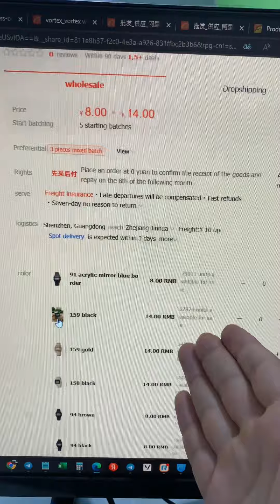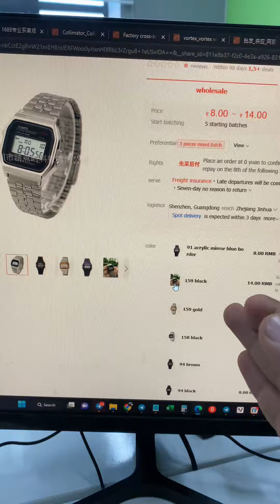XITOYDAN 100 TA SOAT ZAKAZ QILAMIZ VA 5MILLION SO’M DAROMAD QILAMIZ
O'zimga soat sotib olish uchun instagramdan soat qidirganimda bu g'oya menga keldi va shuni amalga oshirmoqchiman. Soat biznesi yaxshi daromad keltirar ekan. Xitoy bilan Biznesga qiziqsangiz obuna bo'ling
Xitoy bilan ishlash sohasini va unda biznes qilish sir asrorlarini o'rganishni xoxlasangiz "Xitoy bilan Biznes" nomli kursimizga qo'shilib barchasini 0 dan boshlab o'rganishingiz mumkin.

Расшифровка видео